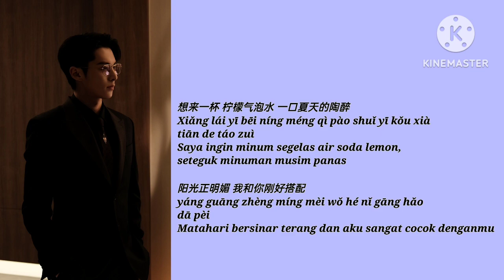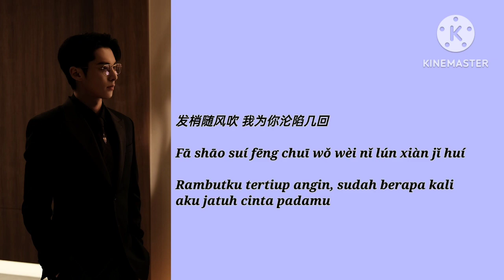lemon sparkling water ~ lay meiyun lyrics ~ only for love soundtrack